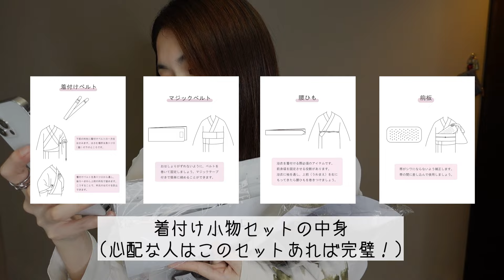【GRL】可愛い...😭❤️‍🔥高見えすぎる2024新作グレイル浴衣ガチレビュー！👘着付け方法も！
【目次】
0:00〜　OP
2:25〜　1種類目、着付け方法
9:54〜　2種類目
12:26〜  3種類目

見つけてくれて本当にありがとうございます💐
一緒に毎日楽しもう☺︎✌︎︎︎！！

▼△　__mayo3__　で検索すると全部出てきます　▽▲（※アンダーバー２つずつ）

☁️ ダイエットチャンネル：『mayoダイエット 』

mayo / YouTube